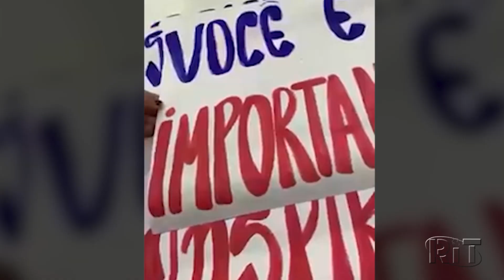Gerente de loja de Governador Valadares é vítima de racismo e recebe homenagens de colegas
Bruno Mendes conta que uma idosa disse ao marido que um negro não poderia ser gerente de uma loja grande.